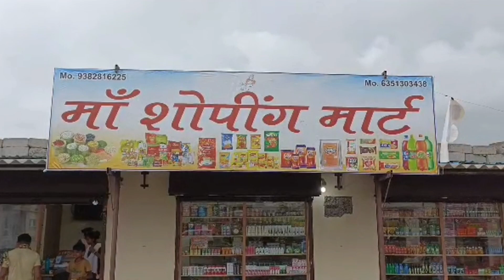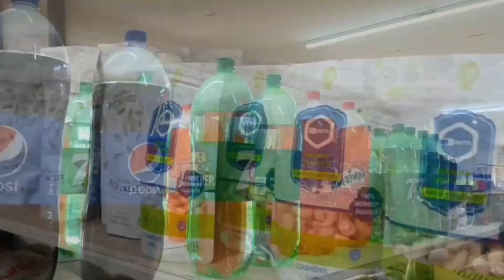#'મારી માટી મારો દેશ' : માંડવીમાં બિદડા ગામે શીલા ફલકમનું આનવરણ કરવામાં આવ્યું...